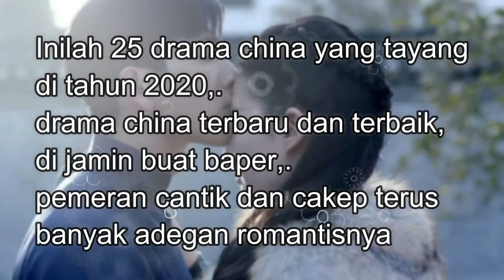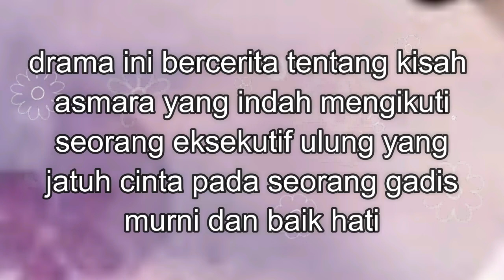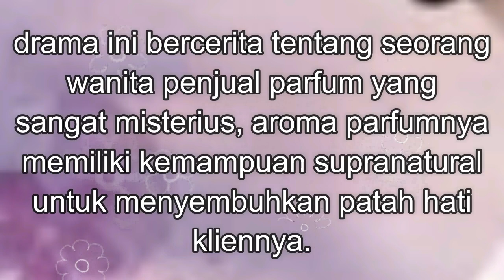DRAMA CHINA TERBARU 2020 / TOP CHINESE DRAMAS 2020 中国电视连续剧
25 Drama china terbaru dan terbaik tahun 2020 :
1. THE ROMANCE OF TIGER AND ROSE
2. ETERNAL LOVE OF DREAM
3. LOVE ADVANCED CUSTOMIZATION
4. SKATE INTO LOVE
5. COUNT YOUR LUCKY STARS
6. WE ARE ALL ALONE
7. LEGEND OF AWAKENING
8. HANDSOME SIBLINGS
9. WELL- INTENDED LOVE SEASON 2
10. LOVE OF THOUSAND YEARS
11. THE SLEUTH OF THE MING DYNASTY
12. SWORD DYNASTY
13. FIND YOURSELF
14. YOU ARE MY DESTINY
15. THE LOVE EQUATIONS
16. NOTHING BUT THIRTY
17. THE WOLF
18. EVERYONE WANTS TO MEET YOU
19. WINTER BEGONIA
20. THE CHANG'AN YOUTH
21. THE SONG OF GLORY
22. NOVOLAND : CASTLE IN THE SKY 2
23. AND THE WINNER IS LOVE
24. THE LOVE OF HYPNOSIS
25. DOULUO CONTINENT